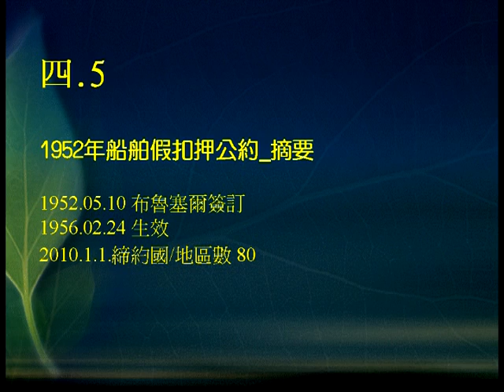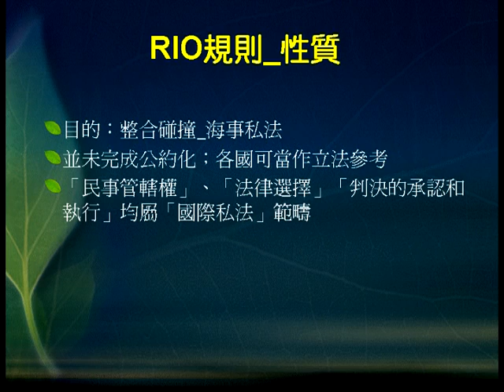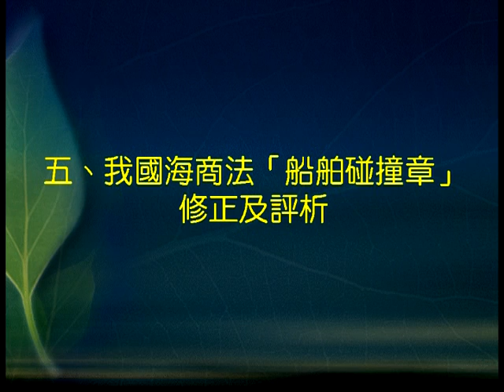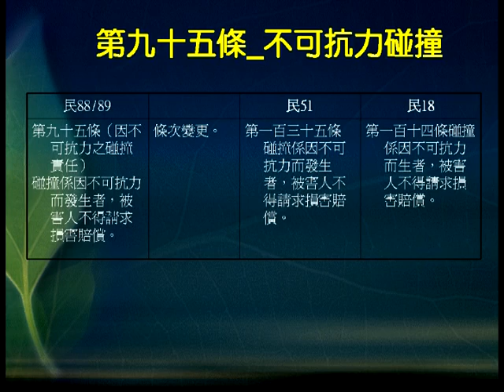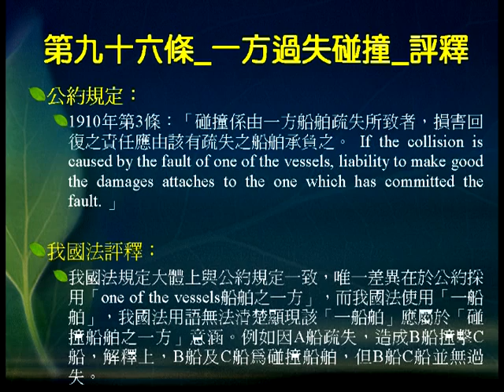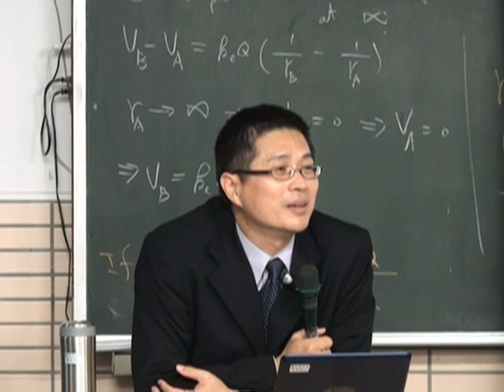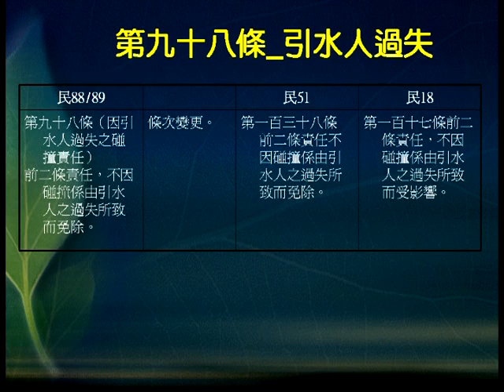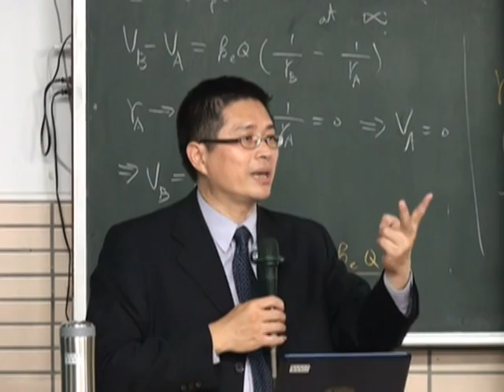國際海事法-黃裕凱老師─6-3